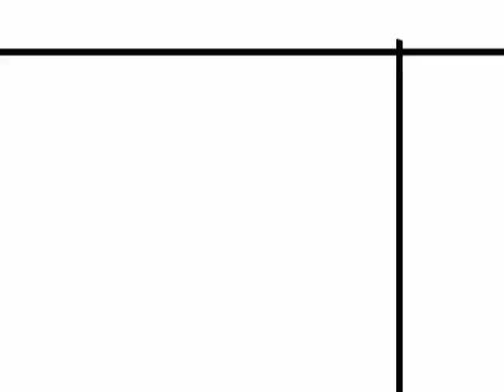The Shape of Things [trailer]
Sundown Collaborative Theatre presents
Neil LaBute's "The Shape of Things"

"Adam is a nerdy college student who meets Evelyn at a museum as she is trying to vandalize a statue. A relationship develops and Adam begins a make over under Evelyn's influence which becomes darker and darker and causes rifts in his friendship with his only friends Jenny and Philip."

Directed by Wes Bourland
Asst. Directed by Travis Stuebing

Adam: Cody Lucas
Evelyn: Tashina Richardson
Jenny: Aimee Adams
Philip: Eric Carroll

July 16-17, 19-20, 2008
Green Space Arts Collective